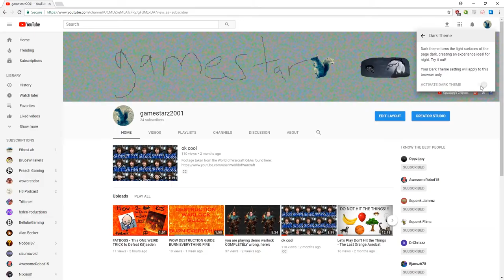YouTube Dark Mode - Official Trailer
Have you ever been browsing the YouTubes before bed only to be unable to fall asleep after staring at such bright light? Or maybe you just find the brightness of YouTube irritating to your eyes! If so, YouTube Dark Mode is for you! This new feature of YouTube will not only allow you to fall asleep after using YouTube, but even while using YouTube! Additionally, with YouTube Dark Mode, you don't even have to plug in your computer monitor, as YouTube Dark Mode uses lightless display technology! Dark Mode even works just as well when the power is out!